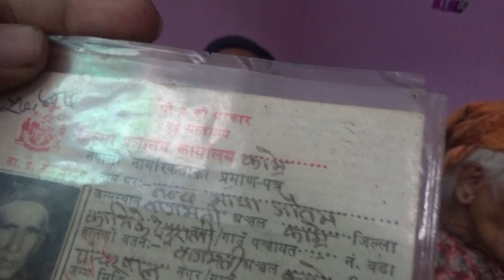छोराबुहारीले पिटेर निकाले, छोरीहरु वास्ता गर्दैनन | रुदै माग्दा ८५ बर्षकि आमा | Nanda Devi Gautam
बाह्र छोरा तेह्र नाति , बुढाको धोक्रो काधै माथि   || छोरा बुहारीले पिटेर निकाले , छोरीहरु वास्ता गर्दैनन् -  रुदै माग्दा ८५ बर्षकि यी हजुरआमा || Nandadebhi Gautam Kavre Panchkhal .